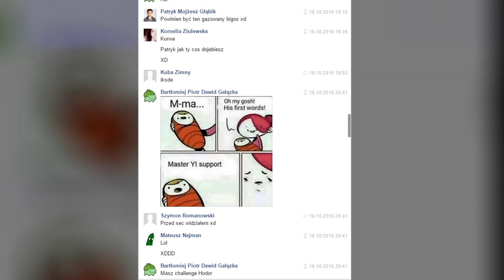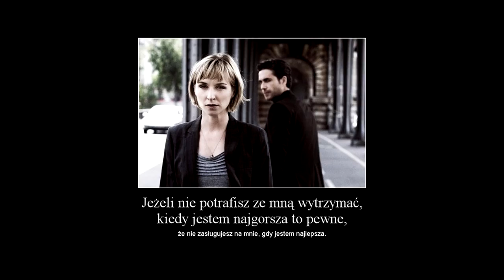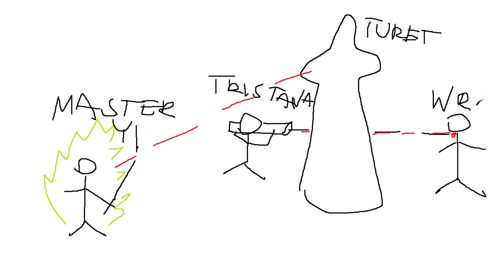Master Yi na SUPPORCIE! 7 Porad (League of Legends)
Jeśli ktoś ci kiedyś powie, że Master Yi nie działa na supporcie to wyślij mu ten filmik i zaśmiej się w twarz. Dr Hodo przyjął na klatę wyznanie Dr Urgota i pokazał jak grać na dolnej alei tym pięknym czempionem!